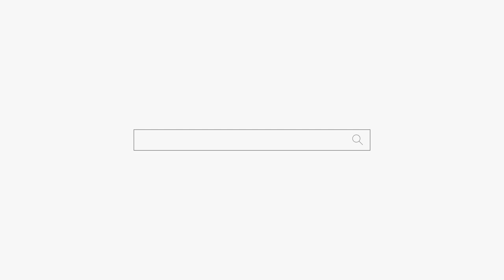약 먹고 안자요 용군TV 소리당 강남점집 부산점집 서울점집 유명한점집 용한점집